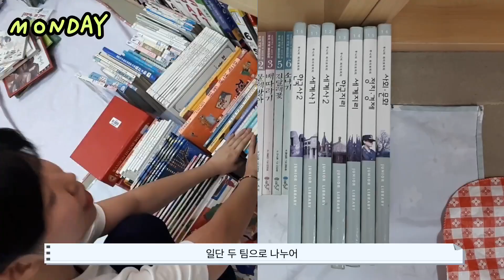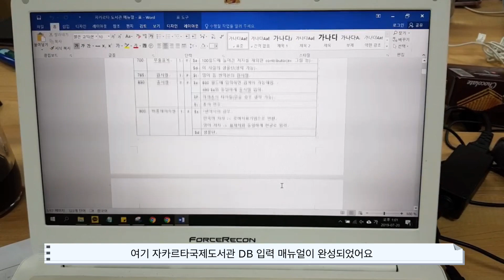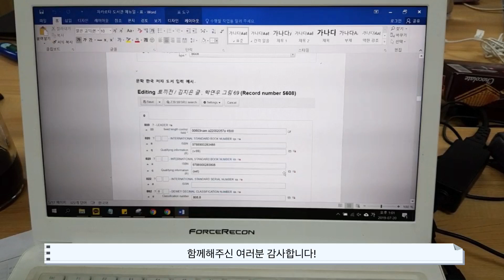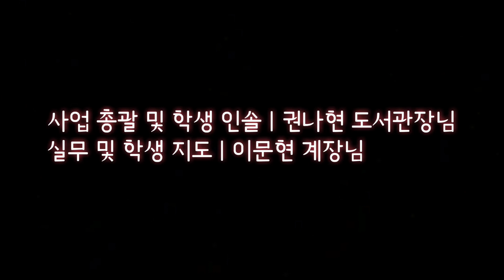[브이로그] 자카르타 국제대학교 도서관에서 봉사활동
‘MJU-JIU LIBRARY 국제교류 협력사업’ 진행

명지대학교 ‘MJU-JIU LIBRARY 국제교류 협력사업’이 7월 14일(일)부터 7월 21일(일)까지 6박 8일 동안 인도네시아 자카르타 국제대학교 도서관에서 진행되었다. 이 사업은 명지대학교(MJU)와 인도네시아 자카르타 인근에 위치한 자카르타국제대학교(JIU)간의 MOU 체결의 일환으로 수행되었다.

이번 ‘MJU-JIU LIBRARY 국제교류 협력사업’은 명지대학교의 도서관 및 문헌정보학과가 보유한 도서관 전문 인력과 지식정보인프라를 통해 자카르타 국제대학교 도서관 관리체계의 고도화를 지원하기 위해 기획되었으며, 이 사업을 통해 명지대 도서관의 국제적 위상을 제고하는 한편 본교 문헌정보학과 학생들의 현장실습활동과 국제봉사 기회 제공에 목적을 두었다.

이번 사업을 통해 명지대학교는 자카르타 국제대학교가 사용하는 도서관 자동화 시스템인 KOHA 시스템의 고도화 작업과 함께, KOHA 시스템 기반의 소장 서지데이터베이스에 한국자료 1,329종 1,413권을 추가 구축하였으며, 도서관 장서관리 체계 및 한국어 아동문헌에 대한 분류를 국제학교 특성에 맞추어 마련하는 데 도움을 주었다.

이 밖에도 △한국자료 분류 및 MARC 입력지침 마련 △KOHA 시스템 교육 △DDC 분류 및 MARC21 교육△장서관리 체계 마련 등의 활동을 진행하였으며, 자카르타국제대학교 도서관 소장자료의 서지데이터베이스(DB)구축과 문헌관리 매뉴얼 제작을 통해 향후 JIU 도서관의 자료관리 업무의 지속적 성장을 담보할 수 있는 시스템적 토대를 마련해주었다.

‘MJU-JIU LIBRARY 국제교류 협력사업’ 총괄을 맡은 권나현 도서관장은 “이번 사업을 통해 명지대와 자카르타 국제대학교 교류 계기를 마련하게 되어 기쁘고, JIU 도서관 관리체계 고도화 지원에 도움을 줄 수 있어 뿌듯하다”며 “봉사기간 동안 만난 현지인들로 부터 도서관 정보시스템 구축에 대한 수요가 개발도상국에 적지 않음을 파악함으로써 본 프로젝트가 지속가능한 사업으로 성장할 수 있는 가능성을 발견한 것도 큰 성과”라 소감을 밝혔다.